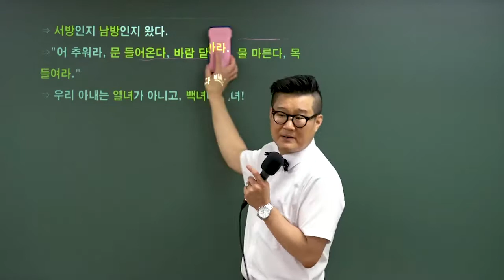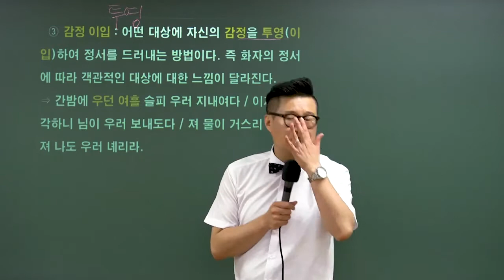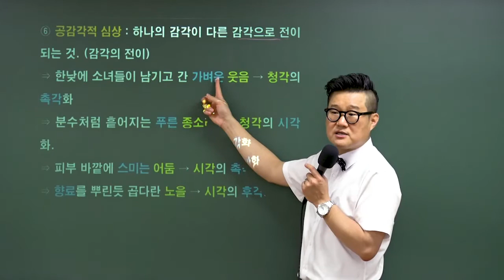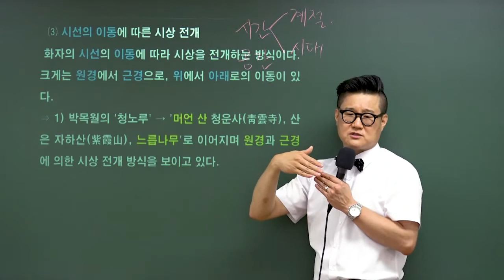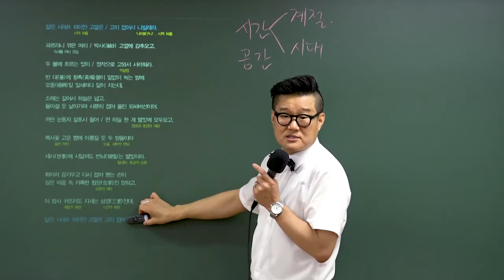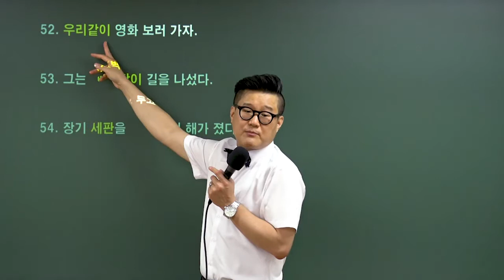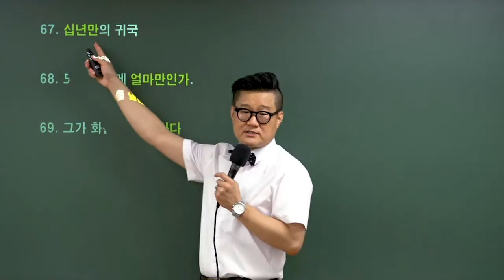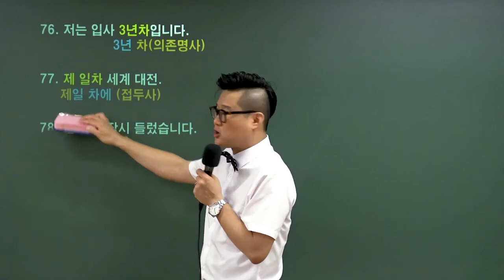22년 군무원국어 핵심이론특강 17강 - 와우에듀 류승범